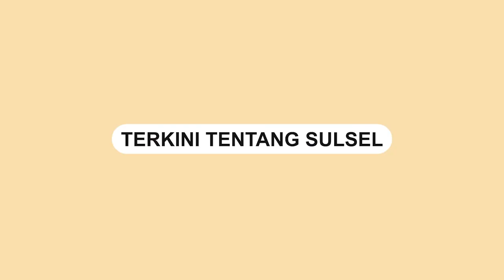Rekaman CCTV Ungkap Tindakan Curang Pelanggan di Toko Sumber Tani, Bone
Namun, rekaman CCTV menunjukkan bahwa sebenarnya seorang penjual telah mengembalikan uang kembalian tersebut kepadanya.

Kejadian ini terjadi di Toko Sumber Tani, Jalan KH. Agus Salim, Bone.

Dalam rekaman CCTV, terlihat seorang ibu-ibu yang hendak membayar belanjaannya di kasir toko tersebut.

Menurut keterangan dari pemilik toko dalam video, pelanggan tersebut telah diberikan uang kembalian sebesar 60 ribu rupiah.

Namun, sang pelanggan mengaku hanya menerima uang kembalian sebesar 15 ribu rupiah.

Setelah dilakukan pengecekan melalui rekaman CCTV, ternyata uang kembalian telah disimpan oleh sang pelanggan.

Rekan-rekan dari pemilik toko menganggap kejadian ini sebagai tindakan penipuan yang tidak patut dilakukan, terutama di bulan Ramadhan yang penuh berkah ini.

Penulis: Muhammad Rafli (Peserta Magang Journalist)
Video terkini dan terbaru..